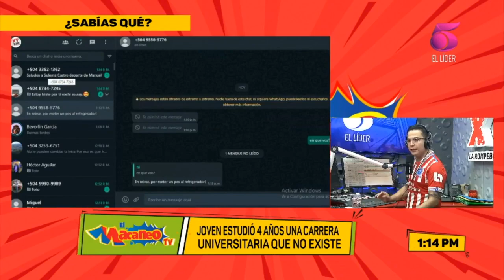Joven estudió 4 años una carrera universitaria que no existe